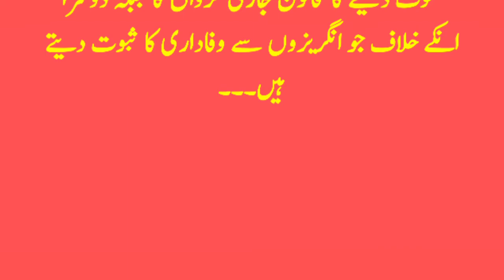Jamshaid dasti ka sycle March || CUTE VOICE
جمشید دستی کا کرپشن کے خلاف سائیکل مارچ
جمشید دستی کی خدمات
سابق رکنِ اسمبلی جمشید دستی
جمشید دستی